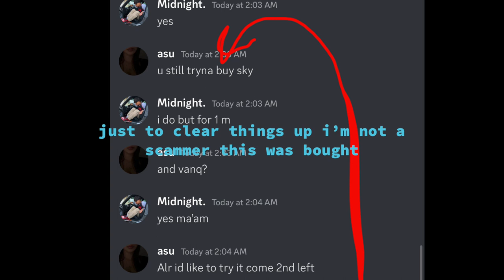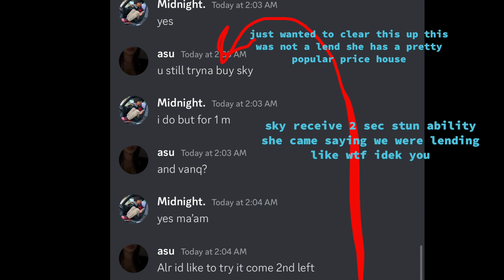ICY SLASHER GRAAL ERA ULTRA